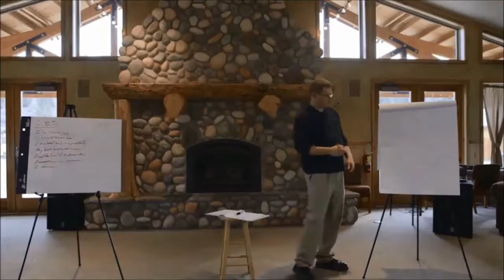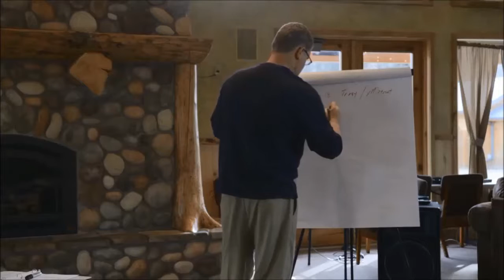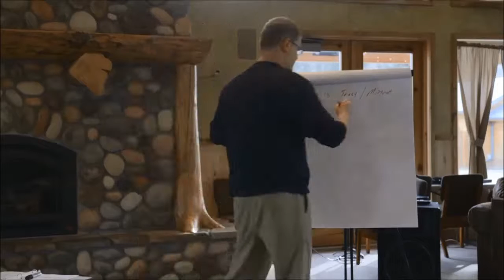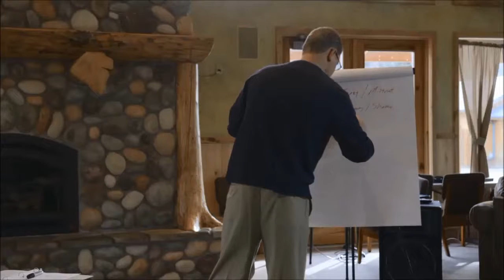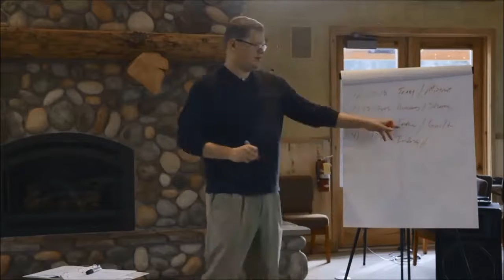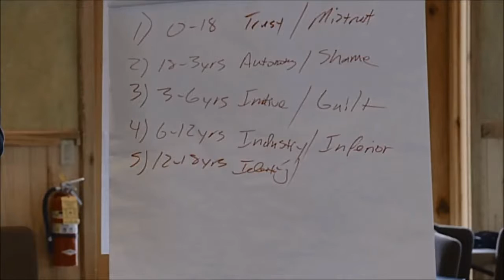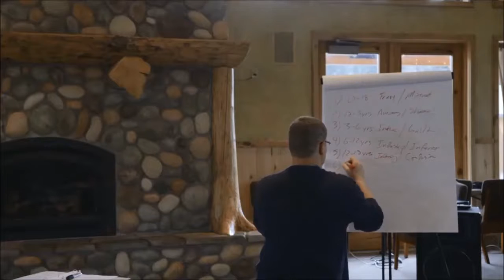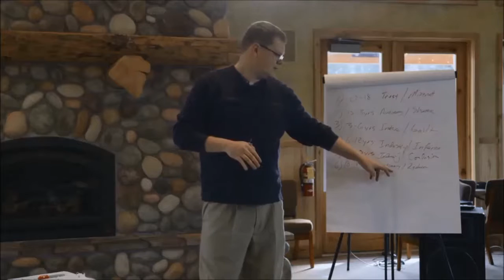Erik Erikson's Eight Stages of Psychosocial Development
Presented by Todd Call, MS, LMFT LCPC

An excerpt from a workshop for parents.  We only covered the first 6 stages since we were dealing with teenage girls in a residential program.